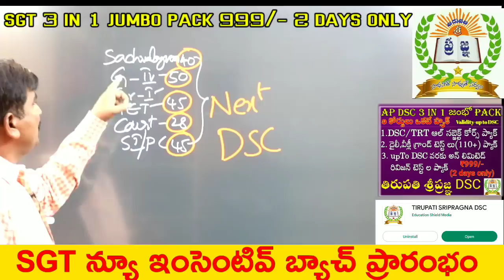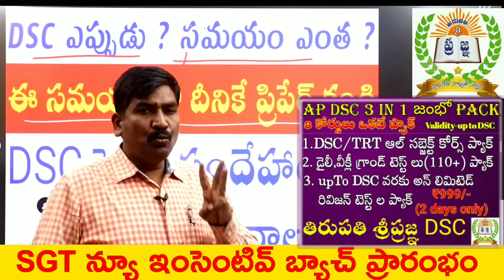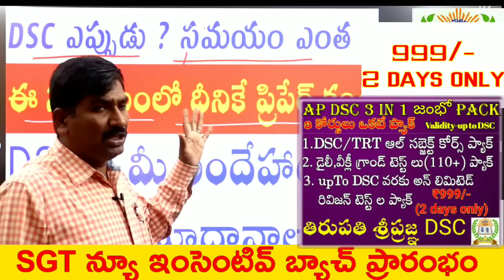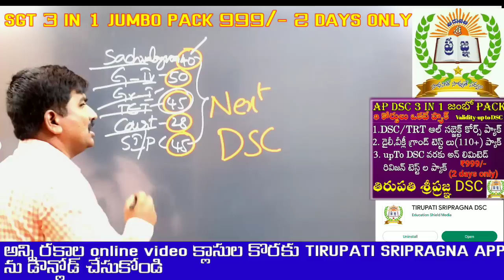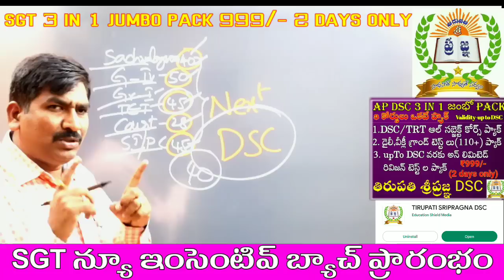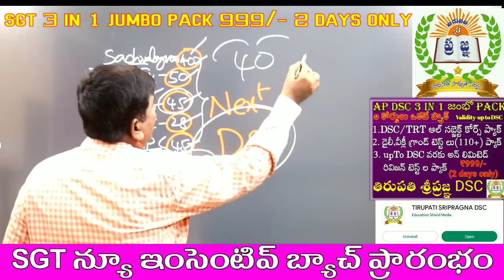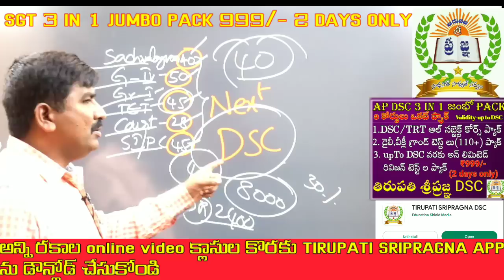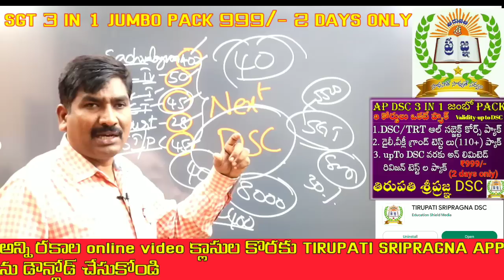DSC ఎప్పుడు?సమయం ఎంత?||DSC పై మీ సందేహాలు మా సమాదానాలు||DOWNLOAD TIRUPATI SRIPRAGNA DSC APP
వీడియో :- 1
Ap ఇటీవల విడుదల చేసిన కోర్టు పోస్టులపై పూర్తి వివరణ 👇👇

1) పూర్తి ఆన్లైన్ సైకాలజీ వీడియోల కొరకు గూగుల్ ప్లే స్టోర్ లో"TIRUPATI SRIPRAGNA DSC"APP ని డౌన్లోడ్ చేస్కొండి.
2) ప్రతి క్లాసు  పూర్తిగా బ్లాకు బోర్డ్ పైనేబోధించబడును
3) సైకాలజీ లోని 3 సెక్షన్స్ కూడా హరిబాబు గారే బోదిస్తారు
4) ప్రతి టాపిక్ ను చిత్రపటాలతో వివరణ.